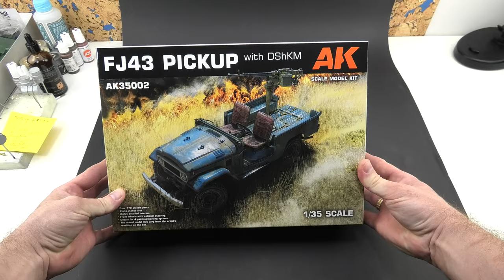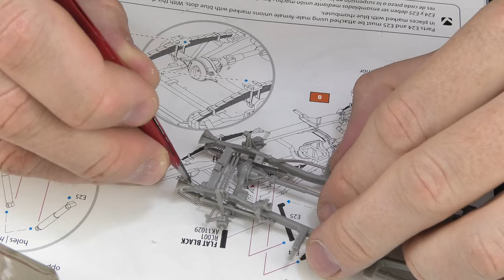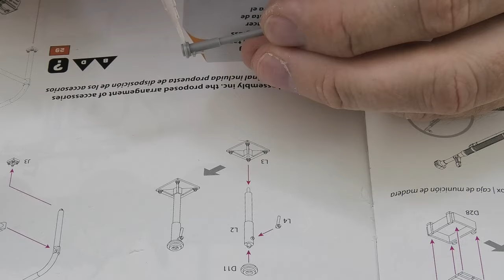TOYOTA FJ43 - Rebel Militia Pickup part 1, 1/35, AK Interactive AK 35002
I was waiting a long time for this FJ43 PICK UP TOYOTA (AK 35002) model which is the set from a new line of models released by AK Interactive.
Finally I was able to build it and enjoy the effects. In this episode, I did full build and basic painting preparing it as a rebel militia pickup.